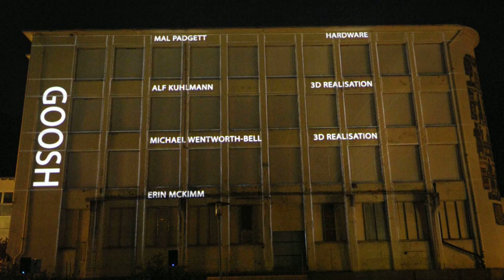Lana Lights 2015 - Teil 1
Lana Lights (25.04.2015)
Projektion am ungenutzten Zuegg-Gebäude in Lana

Video: Walter Wiedenhofer